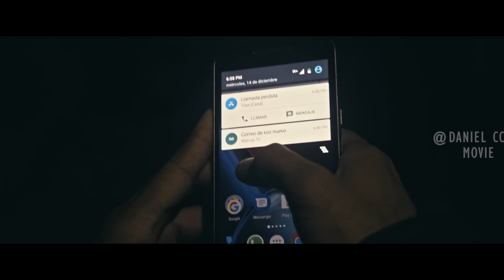Deadly Zombie Virus Infects Adults But Spares the Minors |INFECTION EXPLAINED